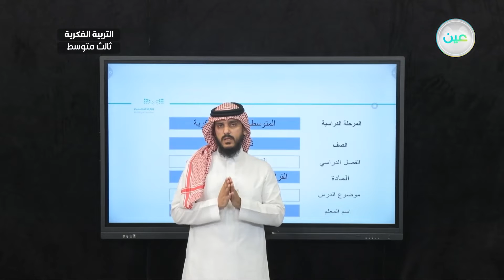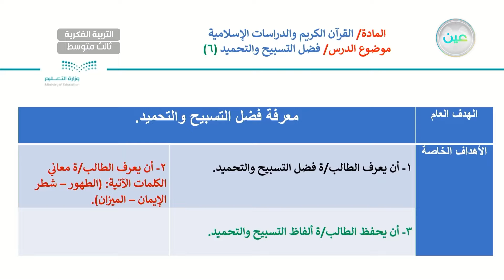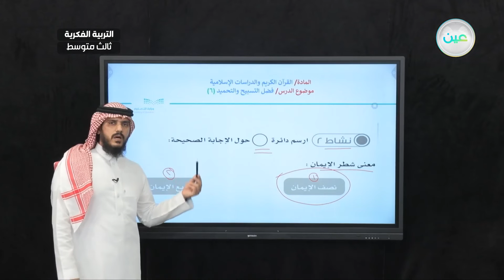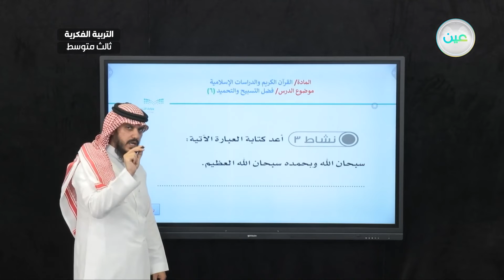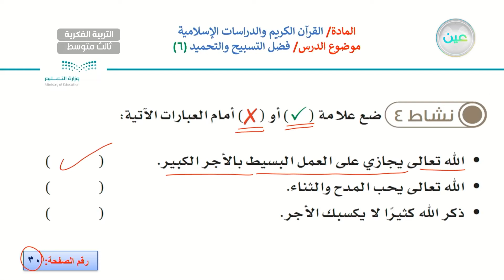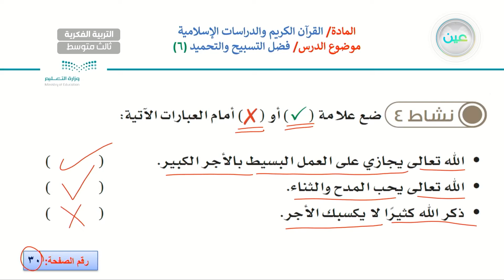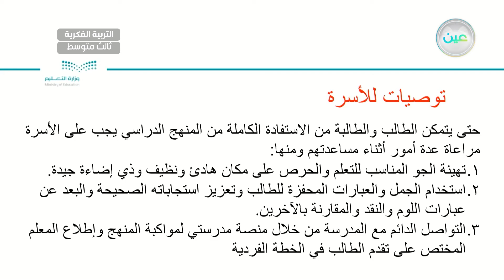فضل التسبيح والتحميد 6 - القران الكريم والدراسات الإسلامية - ثالث متوسط فكري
الحصة 14 - الثلاثاء  - الأسبوع السابع - ثالث متوسط فكري